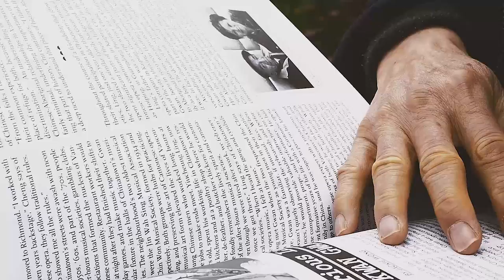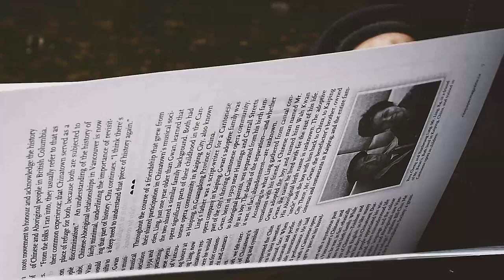The Dichotomy of Identity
Vancouver's Jim Wong-Chu, one of the pioneers of Asian-Canadian literature, laments on the ongoing struggle of cultural identity from an Asian-Canadian perspective. Wong-Chu is founder of the Asian Canadian Writer's Workshop, Ricepaper Magazine as well as the Alliterasian anthology series.

By Nikki Celis, for the Georgia Straight.

Filmed in Vancouver's Chinatown, on Pender Street.